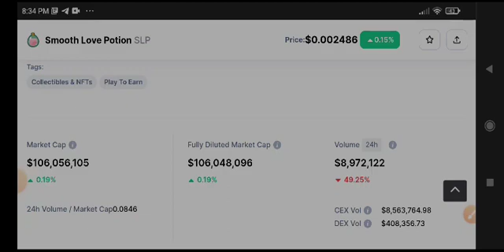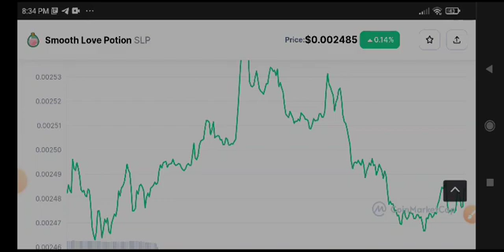SLP Urgent News Today! SLP Coin Price Prediction